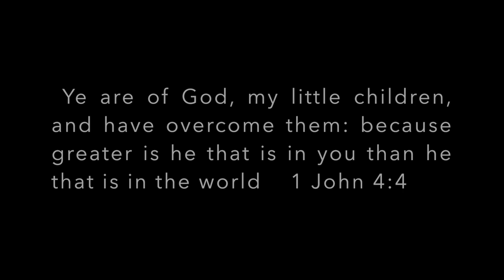How To Make This Beautiful Trending Sleeve